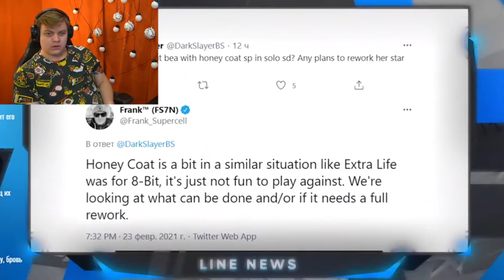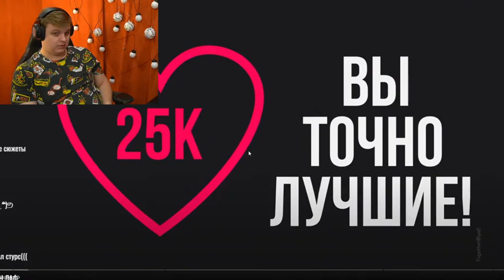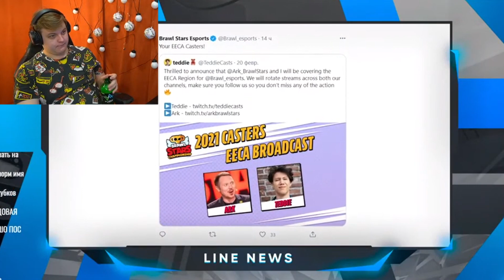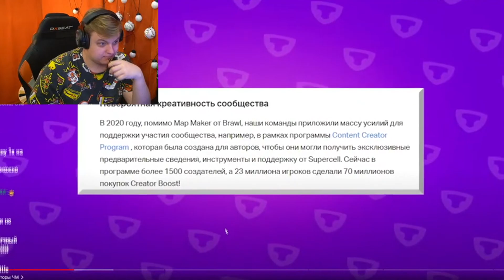Пятёрка Смотрит Медовая Броня в Очереди на УДАЛЕНИЕ (Нарезка стрима ФУГА TV)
- Пятёрка
- ФУГА TV
- 5opka
- Кирилл Баранов